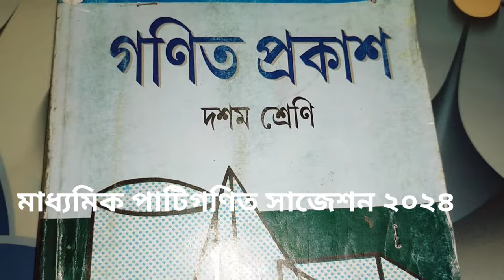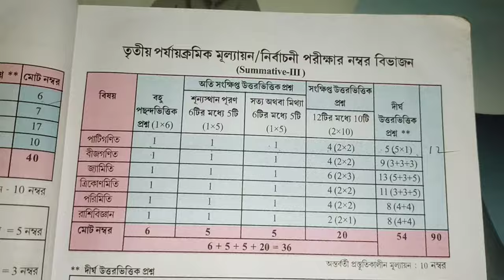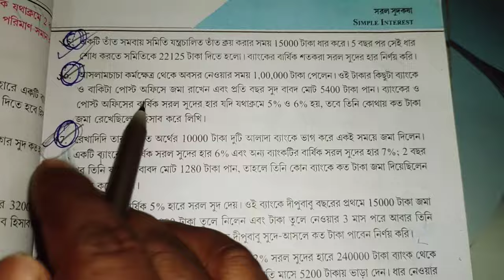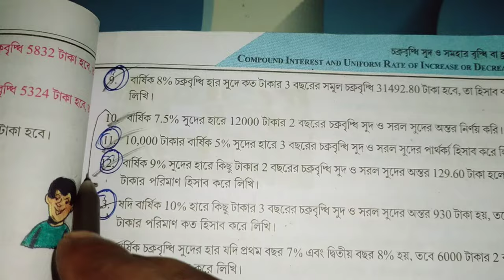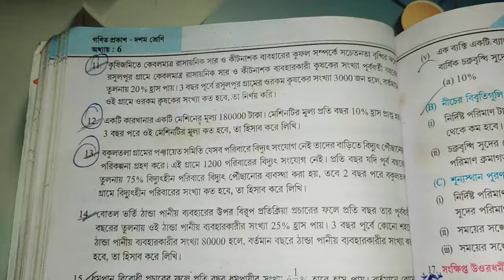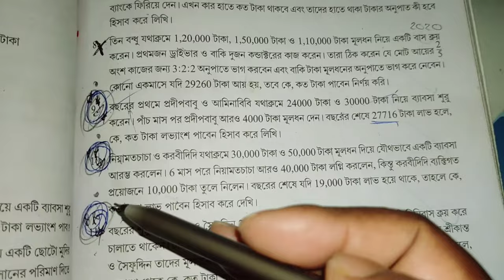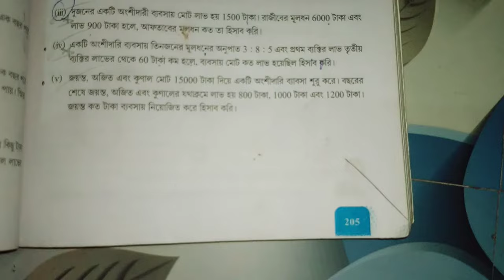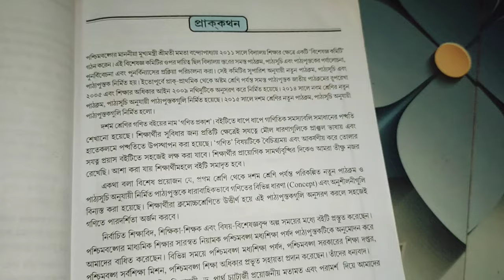Madhyamik 2024 mathematics suggestion Patigonit // মাধ্যমিক ২০২৪ পাটিগণিত সাজেশন 2024 // Class 10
Madhyamik 2024 mathematics Suggestion // মাধ্যমিক অঙ্ক সাজেশন 2024 // মাধ্যমিক অংক সাজেশন ২০২৪

 10 math suggestion 2024, madhyamik math syllabus 2023,sb academic center, madhyamik suggestion 2024, madhyamik suggestion 2024 math, madhyamik mathematics suggestion 2024